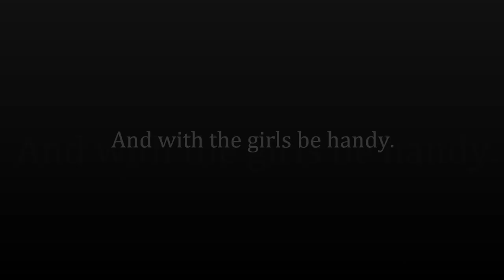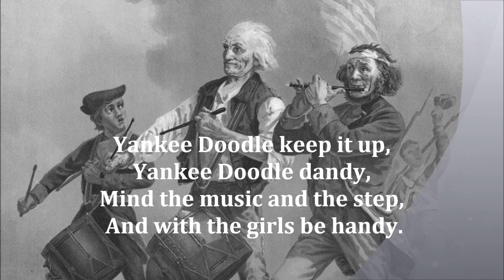YANKEE DOODLE Went To Town words lyrics text CONNECTICUT STATE ANTHEM sing along song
Yankee Doodle went to town  A-riding on a pony,
Stuck a feather in his cap  And called it macaroni.
Yankee Doodle keep it up, Yankee Doodle dandy,
Mind the music and the step,  And with the girls be handy.
Father and I went down to camp,  Along with Captain Gooding,
And there we saw the men and boys As thick as hasty pudding.
There was Captain Washington,  Upon a slapping stallion,
Giving orders to his men-  I guess there were a million.
Yankee Doodle" is a  song from the American revolution and the Seven Years' War and is the state anthem of Connecticut.